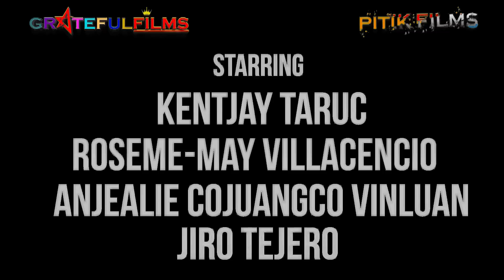Tamang Hinala Dahil sa Droga, Binugbog 'Yung Sariling Asawa!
Starring
Jiro Tejero
Anjealie Cojuangco Vinluan
Roseme-May Villacencio
Kentjay M Taruc

Because the community standards vary and individuals sometimes may not comply with our policies and guidelines, you may be exposed to content that you find offensive or objectionable. Viewers are encouraged to voice out their concerns to our comment section through a healthy discourse.